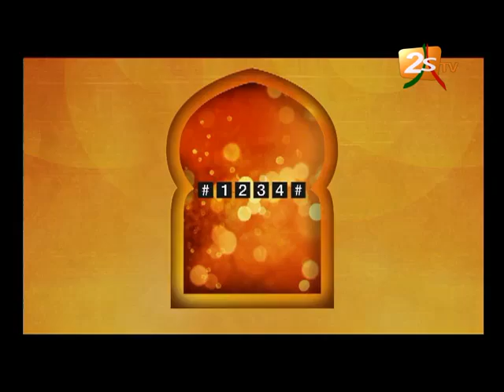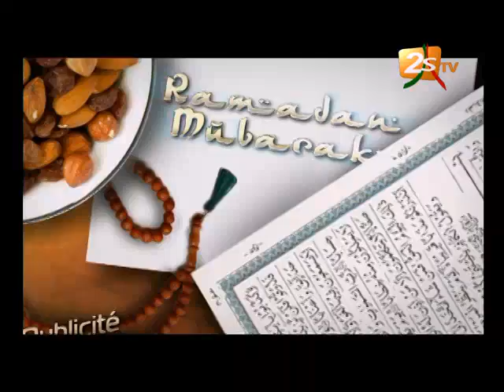AFTER NDOGOU DU 02 Juillet 2015